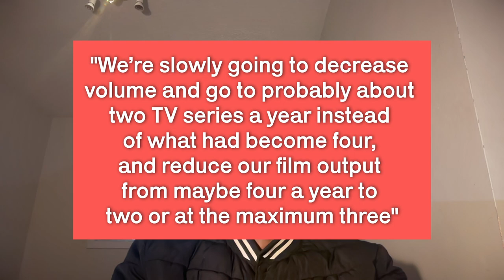Marvel Is Slowing Down Their Releases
Ephesians 4:32 KJV - "And be ye kind one to another, tenderhearted, forgiving one another, even as God for Christ's sake hath forgiven you."